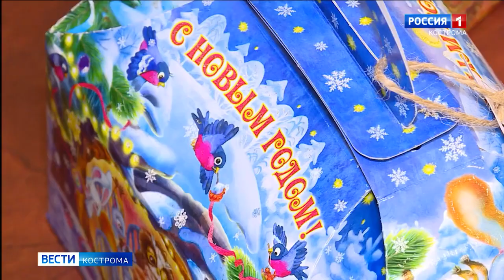Просто посмотрите,- какая дичь!!! Рафинированные людоеды...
Будем плыть против течения, не боясь поднимать остросоциальные темы и писать, то, что думаем, не сглаживая острые углы.